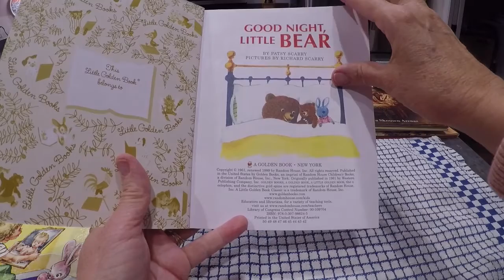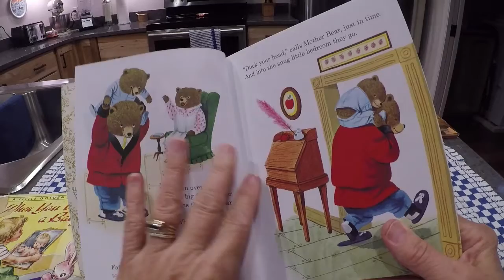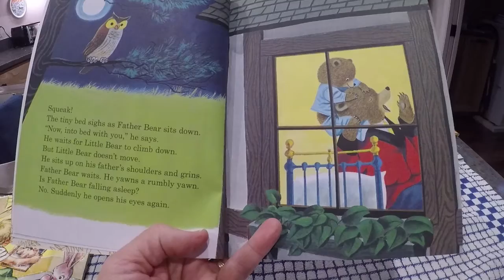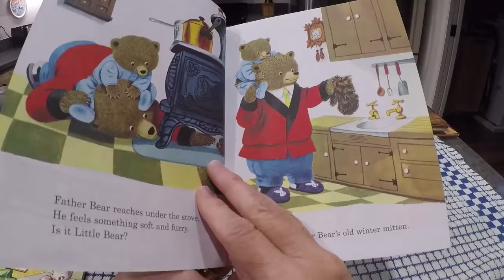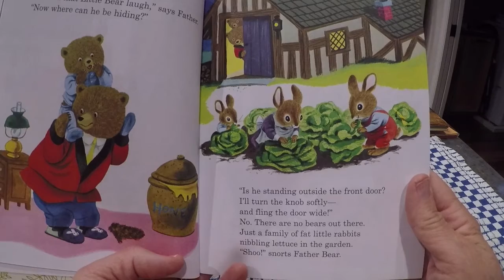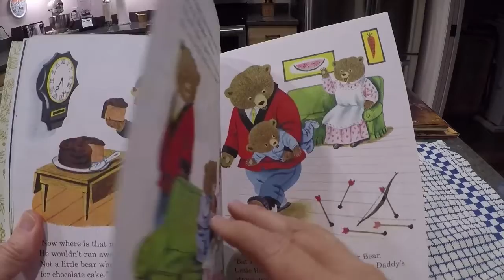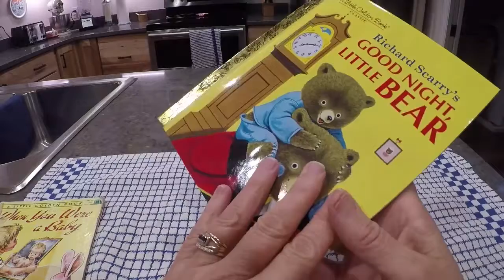Good Night Little Bear